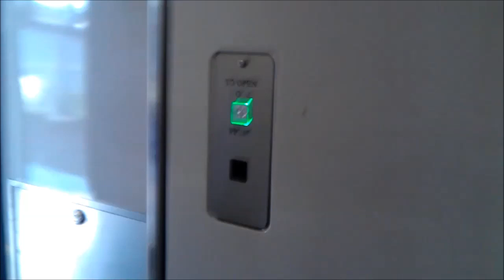CityRail Endeavour Railcar with two toilets (Comprised of two 'TE' Carriages)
Usually an Endeavour Railcar only has one TE carriage and therefore one toilet only